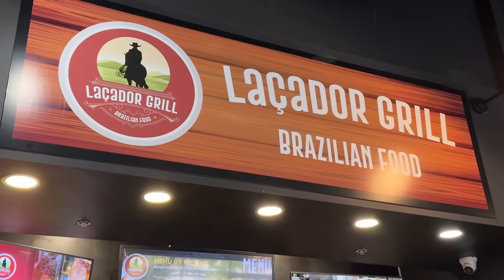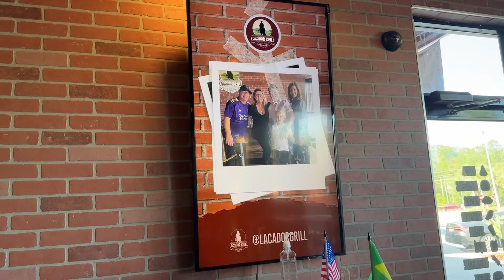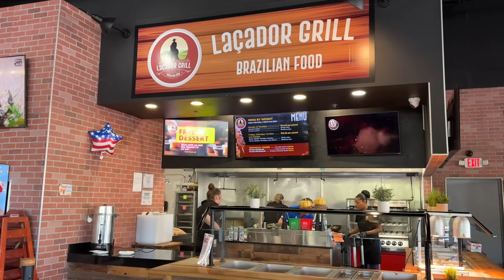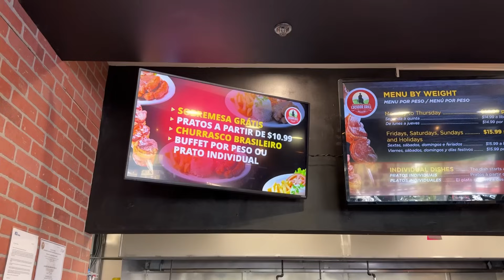CAFÉ DA MANHÃ BRASILEIRO EM ORLANDO - PERTO DA DISNEY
📍ENDEREÇO DA LBV EATERY: 15771 South Apopka Vineland Road, Orlando, FL 32821

No vídeo de hoje nós vamos te mostrar onde você pode tomar um bom café da manhã brasileiro em Orlando, bem perto da Disney.
Esse restaurante brasileiro fica dentro do Outlet Lake Buena Vista, a poucos minutos dos parques da Disney, ou seja, é perfeito para você tomar aquele café reforçado e começar o seu dia em Orlando.